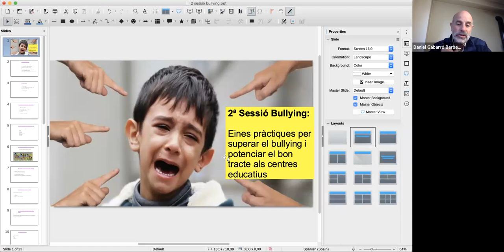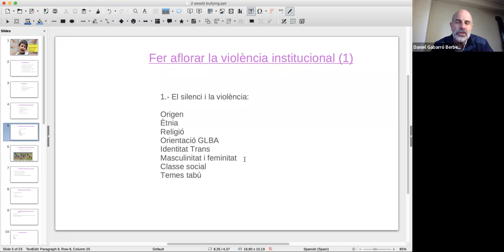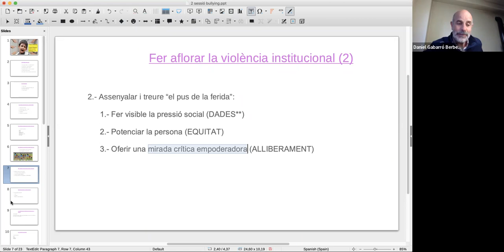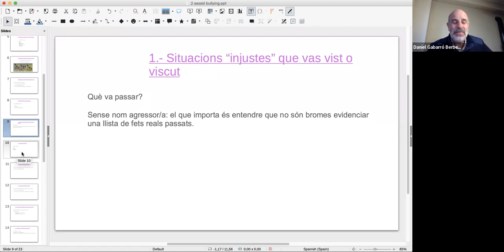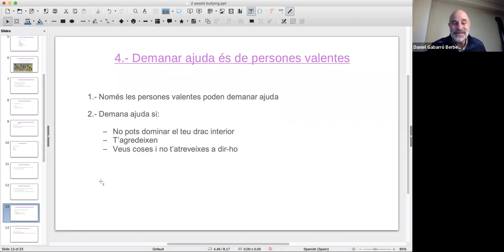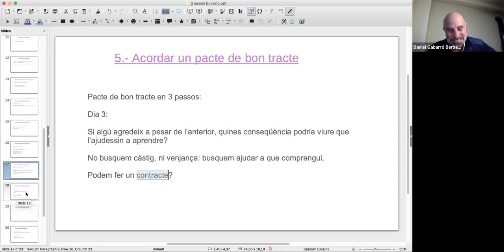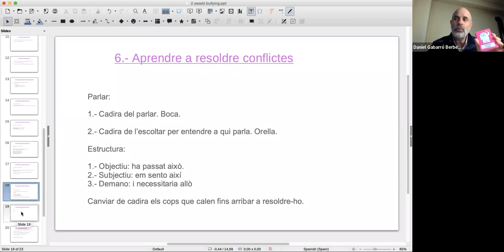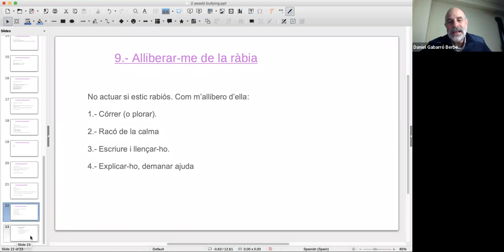2a sessió (de 4) contra el Bullying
Segona sessió (de 4) impartida per Daniel Gabarró sobre com evitar el bullying als centres escolars.
Curs organtizat pel CRP del Segrià, Departament d'Educació de la Generalitat de Catalunya.